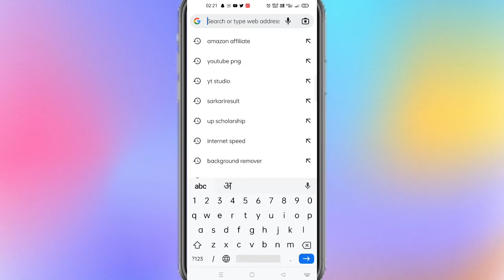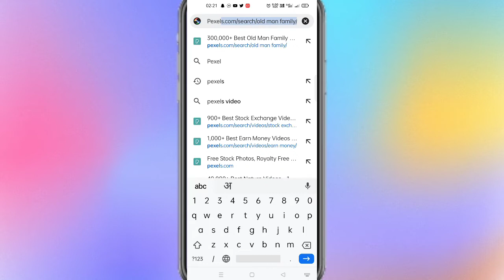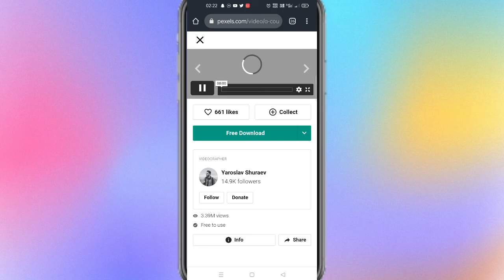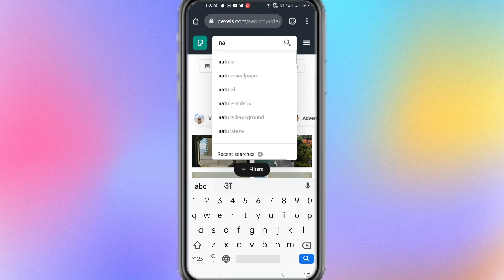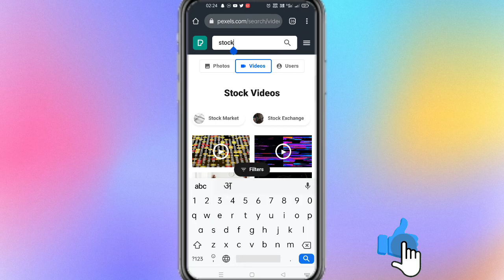Copyright Free photo and Video for Youtube | Copyright Free Image and video kaha se download kare🔥🔥🔥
Hello Friends, aaj ki is video me maine aapko bataya hai ki aap copyright free photo or video kaha se download kar sakte ho.

Copyright free photo or video kaha se download kare, copyright free images,
How to download copyright free pic, copyright free image kaha se download kare, royalty free videos, royalty free pic kaha se le,
copyright free videos, copyright free music kaise download kare , copyright free videos kaise download kare, copyright free images kaise download kare, royalty free photo kaise download kare,